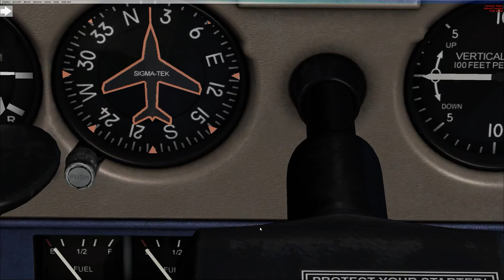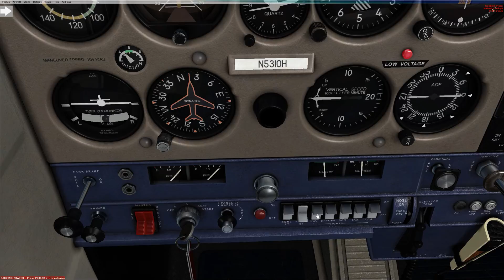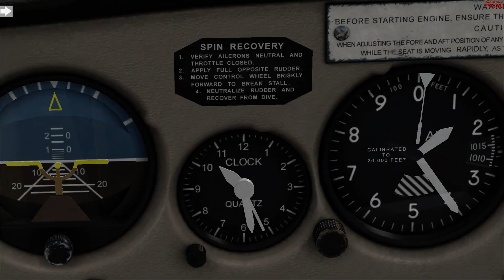Just Flight Cessna 152